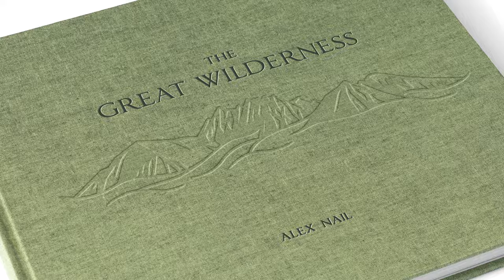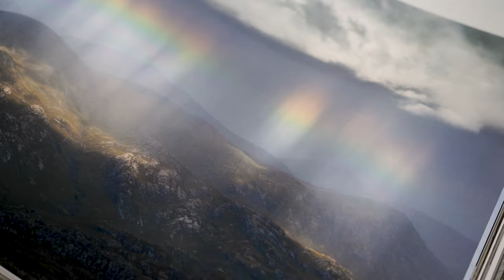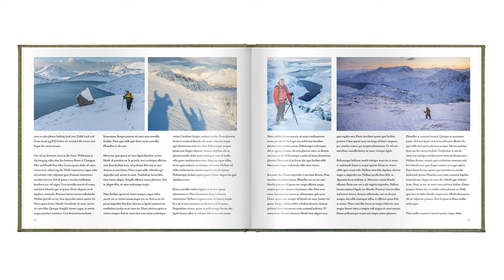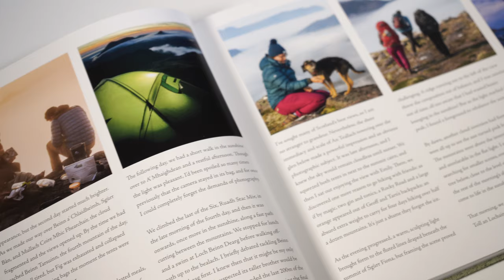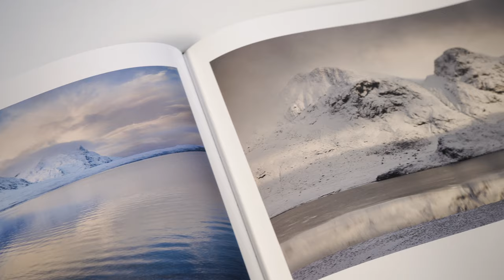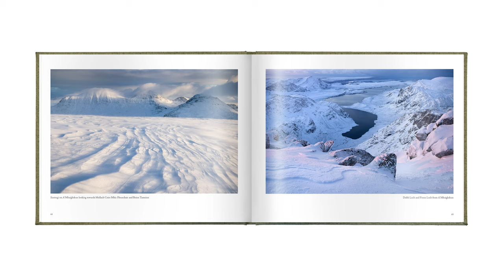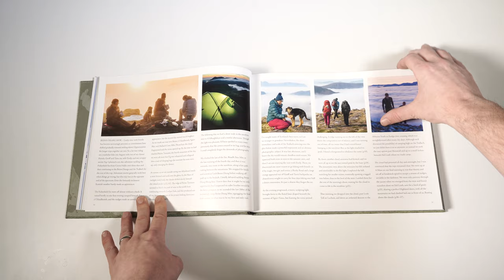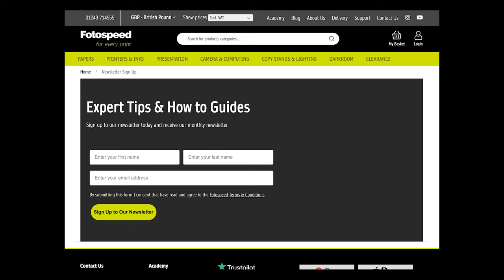Fotospeed Talks with Alex Nail - Fotospeed | Paper for Fine Art & Photography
This week Tim is joined by mountain photographer Alex Nail to talk through printing and his new book "The Great Wilderness".